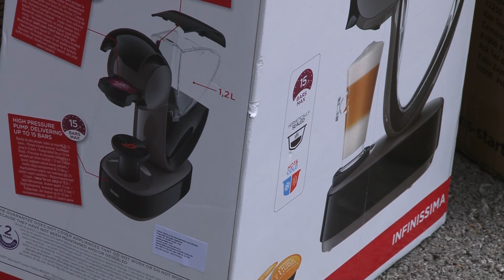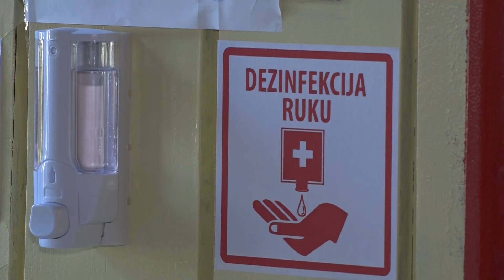Život u tuzlanskom Domu penzionera tokom COVID-19 - 10.11.2020.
Korona virus je posebno poguban za osobe starije životne dobi. Stoga su domovi penzionera prepoznati kao institucije koje moraju obratiti posebnu pažnju i voditi računa o epidemiološkim mjerama. Do sada je tuzlanski Dom penzionera svoj posao odradio na nivou, a sada žele i poboljšati uslove za svoje korisnike.